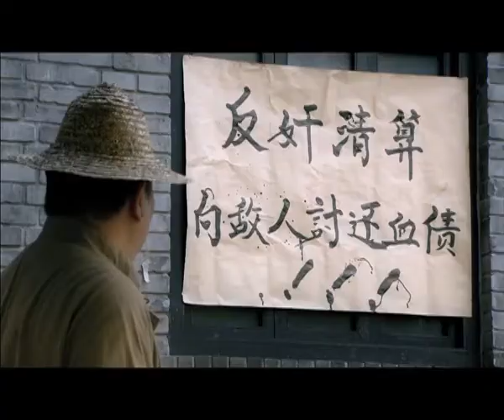《和平战士》第36集 HD（钱泳辰、蒋欣主演 ）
剧情简介：该剧以上个世纪三、四十年代，荆楚大地汉江平原火龙沟铜矿矿区起义为背景，讲述主人公董海文从一个不谙世事的儒弱留洋学生在战火的历练中演变为一个坚强的革命战士的成长过程。《和平战士》全集☞
剧情简介：该剧以上个世纪三、四十年代，荆楚大地汉江平原火龙沟铜矿矿区起义为背景，讲述主人公董海文从一个不谙世事的儒弱留洋学生在战火的历练中演变为一个坚强的革命战士的成长过程。